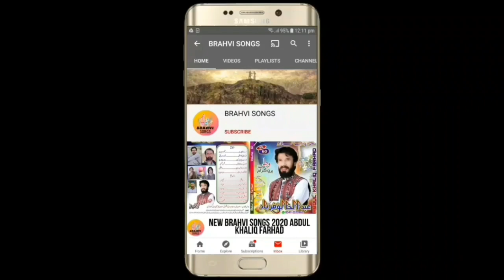NOOR HAYAT NEW BRAHVI SONGS 2022 VOL 52 PART 2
For more
 videos

BALO
CHI MUSIC
(YOUTUBE CHANN
nnel/UC2PrzJrnb8
LFSFtnX8WTYHg

IRANI BALOC
HI SONGS (YOUTUBE CH
ANNEL )
.com/channel/UCcZWSc
vFjPGOj
gNPnWvcwWQ

NGS2020
VISONG
S2021
LOCHI_SONGShayat
 muratnew epi
sodehayat
and muratbrohi songsnoo
r hayat songahayat and murat whatsapp videosaşk laftan anlamazpyaar lafzon mein kahan dramabalochi songs pakistanphar lafzon urdu languagepyar lafzon mein kahanfilmaziapakistan tvpyar lafzon mein kahan latest episodeurdu dubbedturkish serialsshow tvhayat murat hindihayat murat indianpakistan dramanew episodeask laftan anlamaz seriesnoor hayat songa